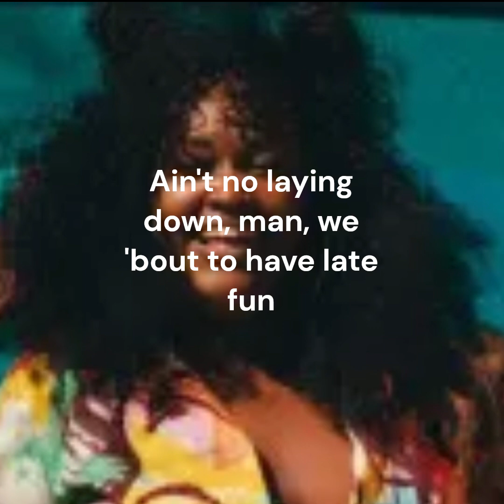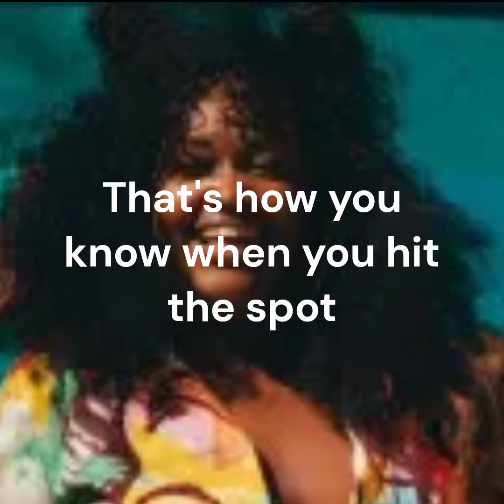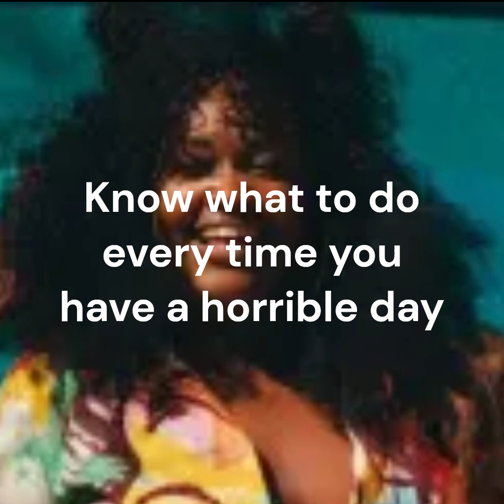Cupcakke - Cpr (CLEAN) Lyrics.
Cpr Lyrics: [Verse 1]
No quick in my bed, I can't have that
I want that long neck, not talking giraffe neck
Ain't no laying down, man, we 'bout to have late fun
I'm 'bout to make your stick up like space buns
Want your ? Place it down my
Tongue tickle yo' but not telling a joke
Peddle in this , that's how you rock a boat
It get live in this , I'm not talking Periscope
In the sheets, I am a bully, give more than a hoodie
Every time you make me *** it look just like vanilla
Lyrics Censored.
Then I turn around and give the more kisses than Hershey's

[Chorus]
Yo' like a medal
I got three for it like a pretzel
as a , boy, don't get nervous ( )
I'm here to serve you customer service (Right?)
I save by giving it CPR
I save by giving it CPR (Yes)
*** ** ** it like CPR
Let's make and watch it on VCR

[Verse 2]
I think we should up in every zip code
It would make my than a fishbowl (***)
a kitty cat, I pet it like a pet (Pet)
I so much I need to go to the vet (Pet)
Hotbox? More like a scorching
Open this up like a fortune cookie
Yo' in ** , watch my tongue go ape
Yo' getting more than a birthday cake
When I'm near it, no, I don't fear it
on that like a letter when I seal it
Today way than my past slob
And if you unemployed I can give you a *** job
already *** don't need no ointment
twisting in my stomach like food poisonin’
That's how you know when you hit the spot
I'll make your pants unzip more than Ziploc

[Verse 3]
Anything goes when you up in my
from the ***, yeah I got me some
Listen, I'm the most
** river but we not going fishing
Know what to do every time you have a horrible day
I'll eat that all day like it's Memorial Day
I'm talking barbecue sauce and mustard on it
And the mayonnaise comes when you right on it
Name anything and you know I'm 'bout the
Only time I'm not on the is when I'm 'bout to
all in my mouth, not again
So when I suck yo' now I use bobby pins
Who need a gym when you got to work you out?
I want my face to lose weight so **
And any time my wanna be like Harry Potter
Becky with the good hair is what you could call her

[Outro]
Censored

127 words censored.